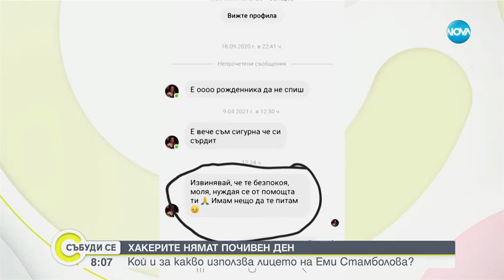Хакери откраднаха профили и чатове на певицата Еми Стамболова